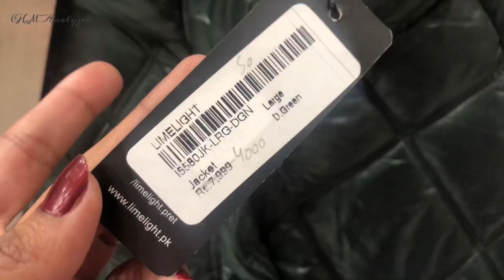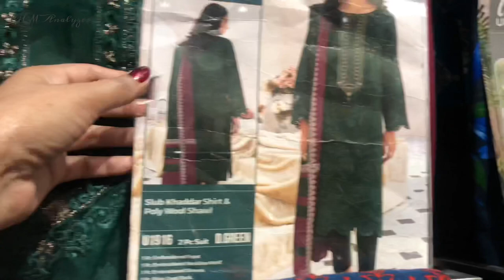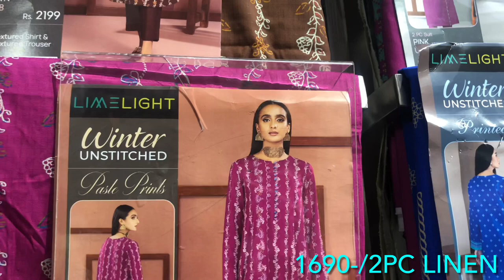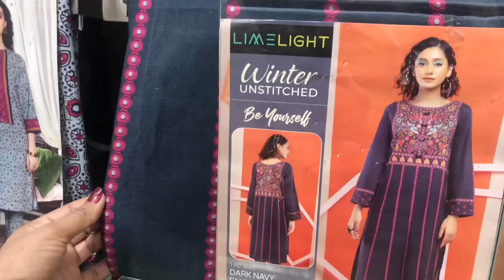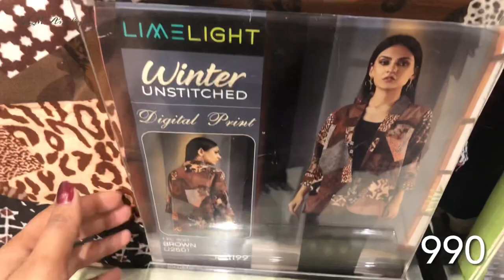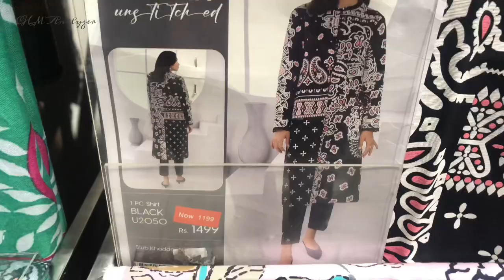Limelight Biggest Winter Sale 2023 | Limelight khaddar 1PC, 2PC and 3PC sale | Limelight jackets